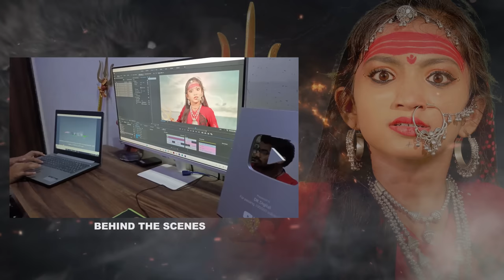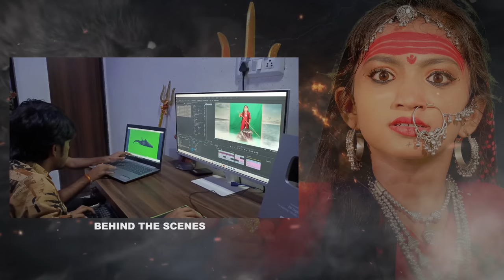Kone Maryo Maa No Rojo | 2023 l Short Film | Gujarati Video | Mataji | Khodiyar Mana Parcha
Kone Maryo Maano Rojo | 2023 l Short Film | Gujarati Video | Khodiyar | Mataji | Emotional | Matajina Video

કોણે માર્યો માનો રોજો

Title : Kone Maryo Mano Rojo
Artist : Divya , Ankita, Arpita, Sonu , Natik , Nakul
Sanklan : Mamta Kundhiya, Nikita Kundhiya, Pooja Kundhiya
Dop : Amit Kundhiya, Aniket Kundhiya
Concept - Edit  : Amit Kundhiya
Producer : Amit Kundhiya , Aniket Kundhiya
Director : Amit Kundhiya
Label : Rang Media Enterrtainment